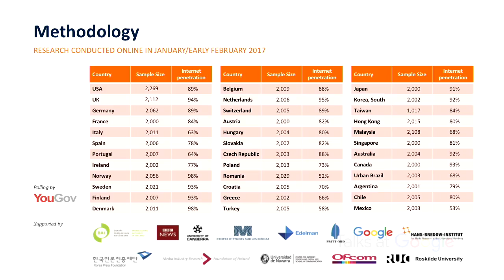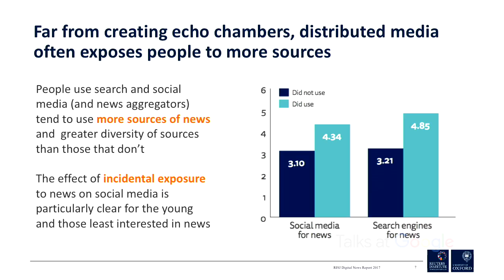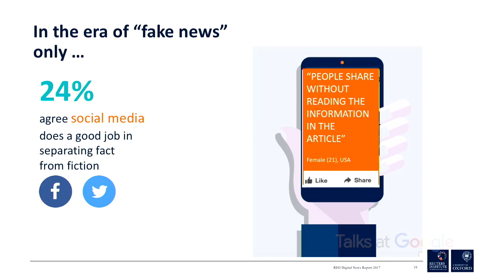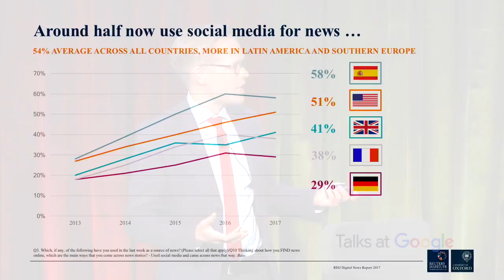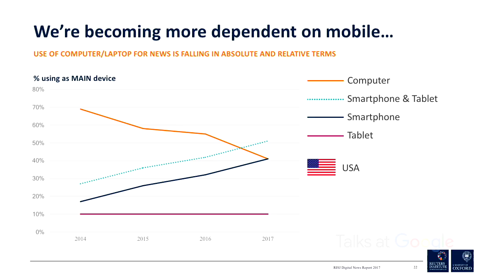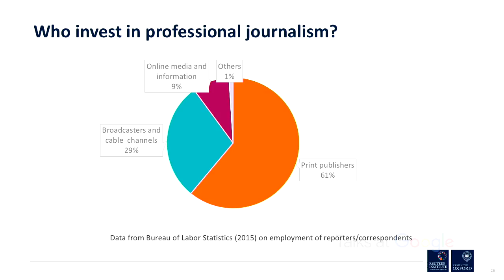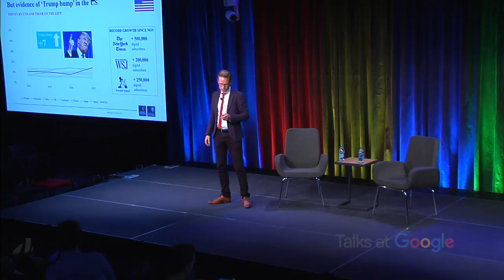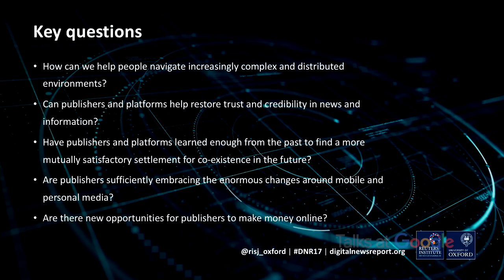Digital News Reports Latest Findings | Dr. Rasmus Kleis Neilsen | Talks at Google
Dr. Rasmus Kleiss Nielsen talks about the latest findings of the Digital News Report released by Oxford’s Reuters Institute for the Study of Journalism. This report includes a survey of more than 70,000 people in 36 countries about their digital news consumption.

Moderated by Erica Anderson.